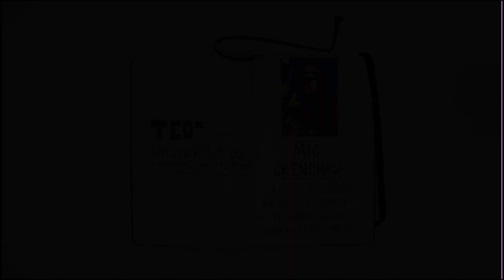Reflections on the Afrikan HipHop Caravan: Mic Crenshaw at TEDxConcordiaUPortland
Chicago-born poet and emcee Michael (Mic) Crenshaw fell in love with music at a young age while living in Minneapolis. His teenage years were challenging as he actively confronted white supremacist gangs that were a growing part of the hard-core music scene. He eventually chose to escape the violence and moved to Portland, where he quickly became one of the most respected artists in the Northwest, and his community efforts have had both local and international impact.

In addition to his highly-acclaimed work in spoken work and hip hop, Mic founded GlobalFam, a non-profit project to create and maintain a computer center for disadvantaged youth in Burundi, Central Africa. Over 400 people have received free training, and it is now expanding, generating revenue and creating jobs. Mic also partnered with Education Without Borders (EWOB), which supports education, music and art initiatives in Portland and beyond and serves as an umbrella for the local Books For Prisoners chapter and GlobalFam itself. GlobalFam has blossomed into a music label, production, promotion, artist management, and education company providing mainstream entertainment that supports Social Justice Activism.